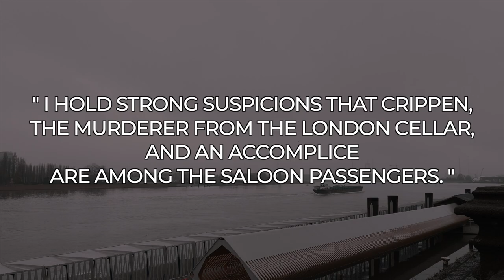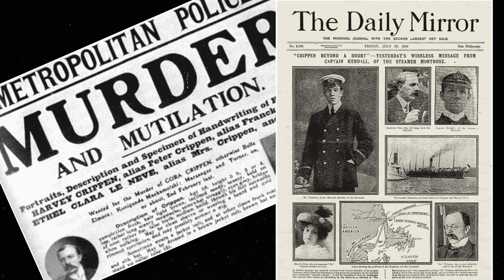Dr. Crippen - The First Murderer Caught Via Telegraph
Hawley Harvey Crippen, an unassuming man, became entangled in a web of mystery that started with his homoeopathy practice in New York. A second marriage to a music hall singer, Cora Turner, brought them to England, where their lives took a dark turn. When Cora vanished without a trace, a chilling question emerged: Did Crippen commit the heinous act he was accused of?

As Crippen's life unfolds, secrets emerge—romance, affairs, and a mysterious disappearance that ignited a manhunt. As Scotland Yard's finest investigated, evidence came to light, leading to a daring escape and a transatlantic pursuit. But did the justice system uncover the truth, or did Crippen's story remain shrouded in ambiguity?